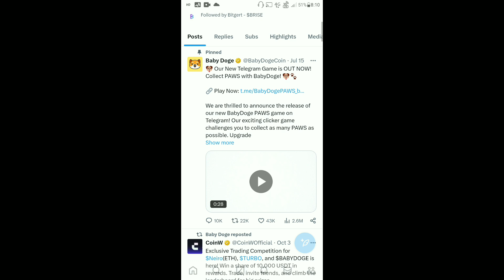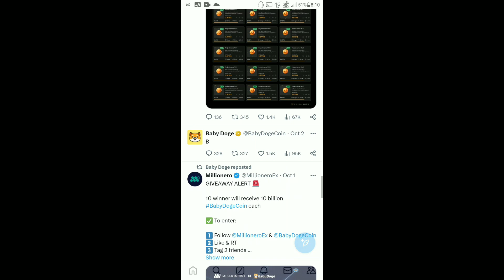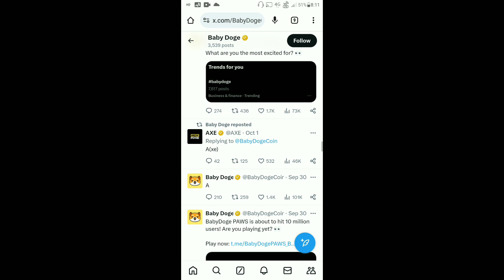Baby Dogecoin 3 Good News | Burning | BabyDoge Coin Price Pump | Binance Listing